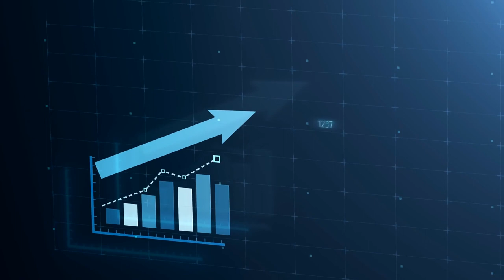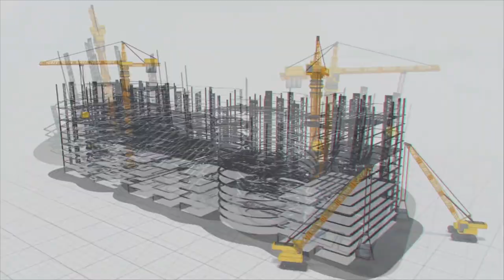Proud to be part of India's green energy shift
India's steps towards adopting clean energy ways are inspirational to the world. With a population of 1.4 billion and a rapidly growing economy, India is facing challenges in meeting its energy needs while protecting the environment. However, in recent years, the country has taken giant strides in promoting renewable energy sources such as solar, wind, and hydropower. Also, with India hosting the G20 summit this year, it is giving the world scope to learn how it is implementing, especially in the sustainability niche.

One key factor enabling India to propel towards clean energy is its commitment to reducing greenhouse gas emissions. Right now, India stands third in the list of top greenhouse gas emitters worldwide, after China and the United States. However, our nation has set ambitious targets to reduce its emissions, including a goal of generating 40% of its electricity from renewable sources by 2030. To achieve this, the Indian government has implemented various policies and incentives to encourage clean energy development.